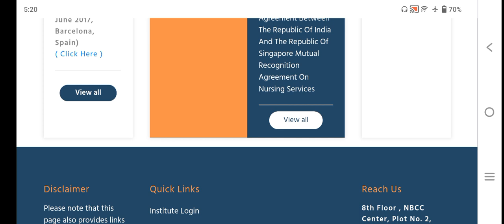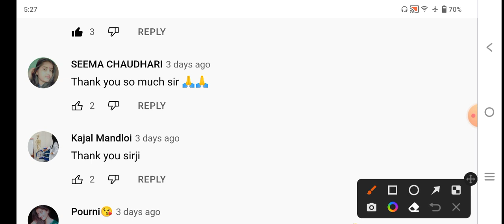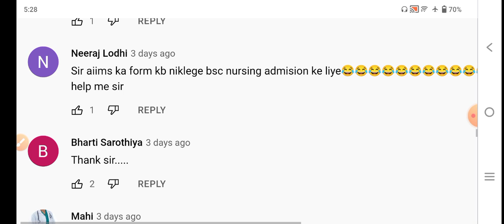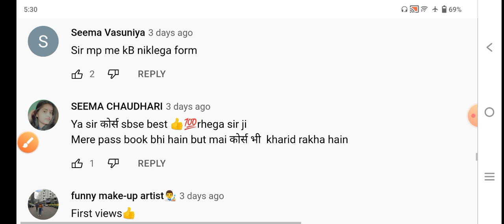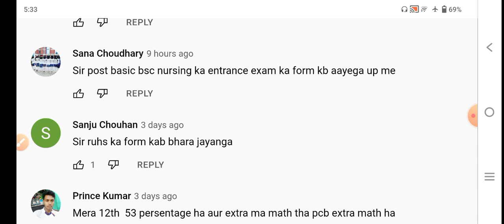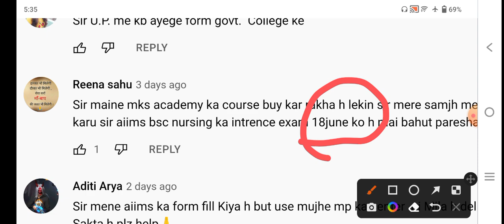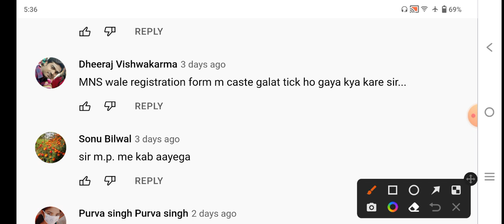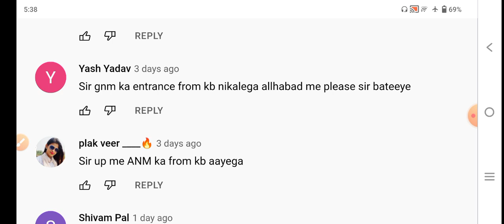Govt. Nursing application form 2022-23 live full details discuss nursing Admission 2022-23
👉 MCQ PDF

👉NOTES PDF

👉LIVE CLASS

👉OLD PAPER

👉TEST SERIES

👉 RECORD CLASS